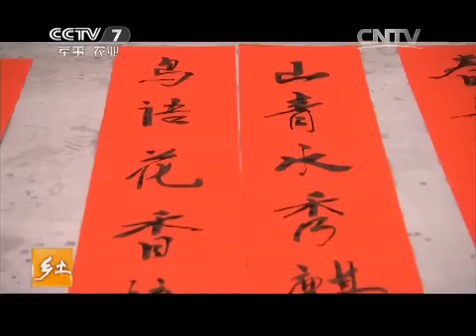20150422 乡土 家住邛水河畔